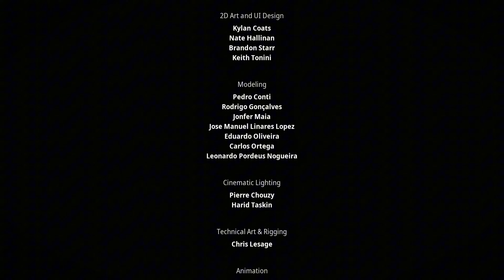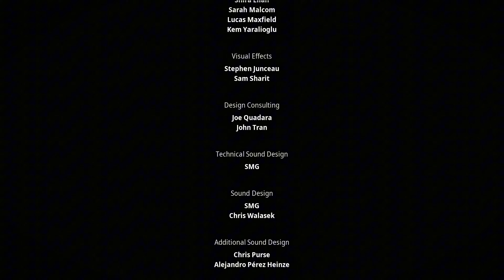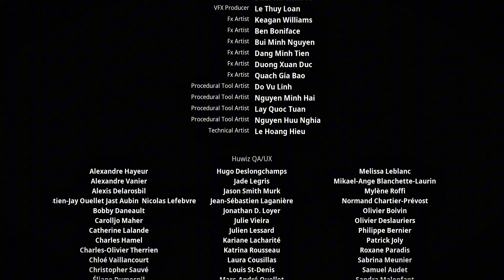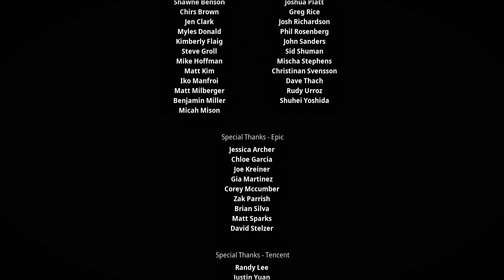KENA : Bridge of Spirits | Full Gameplay Story Mode - Eps. 10